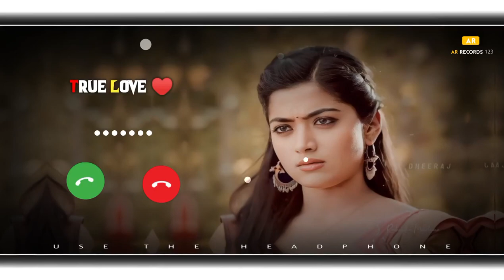New message ringtone || best sms tone || new notification ringtone message tone || new trending